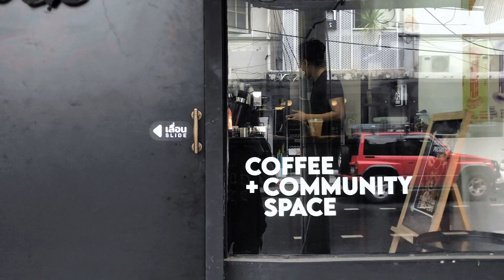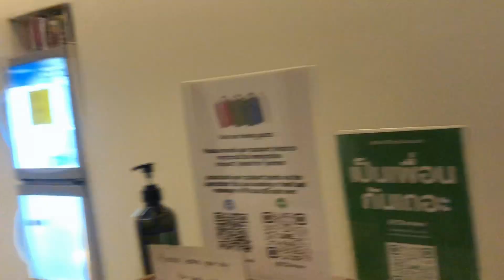Hangout in the Bankok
This is Hanging Out in the Bankok with love

We chill in the cafe in the afternoon and we drunk Beer in the Evening.

This is not my first time .